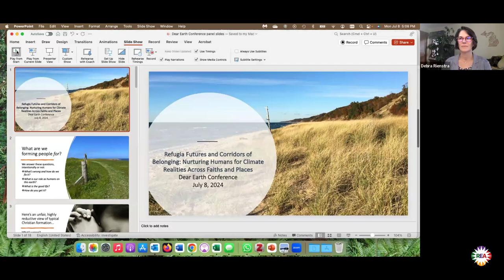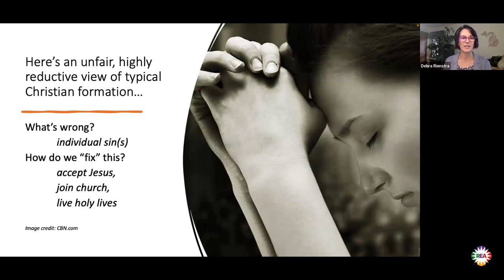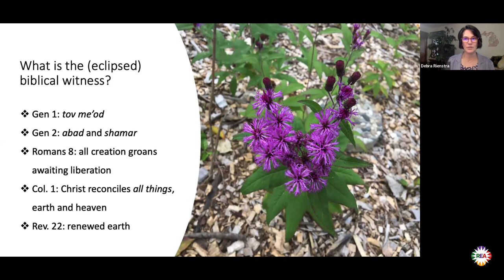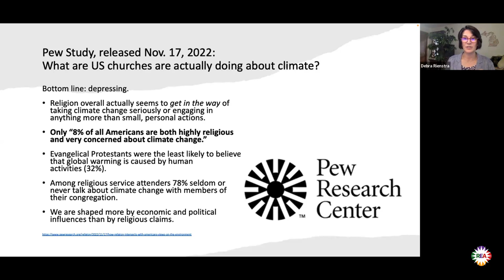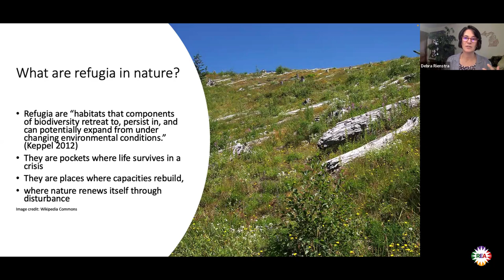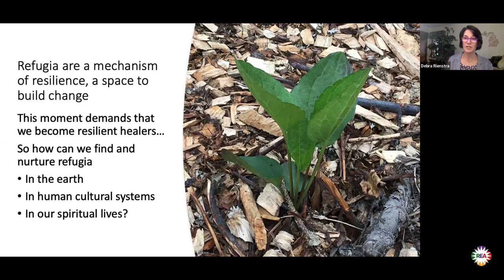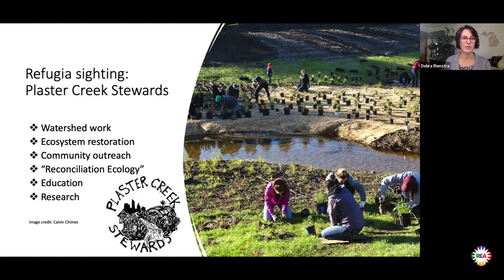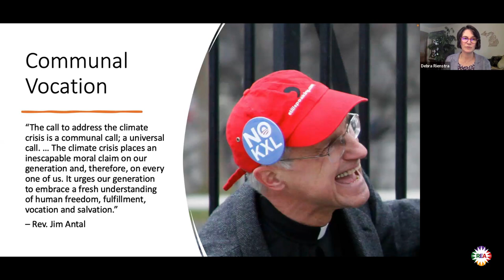REA2024 Refugia Futures and Corridors of Belonging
Refugia Futures and Corridors of Belonging: Nurturing Humans for Climate Realities Across Faiths and Places. The biological concept of refugia is used as a metaphor by Debra Rienstra to highlight the importance of local focus combined with global connection. Rienstra will moderate this panel conversation, engaging worldviews informed by Ecowomanist, Animist, and Christian perspectives.

Key Questions: How are faith communities ideally suited to foster refugia and corridors (or not)? How are we forming children/youth/adults in relation to "ancestors / something more / faith" in a climate-changed world? Specifically, beginning with each panel member’s “own” children, grandchildren, nieces and nephews: What do you want today’s children to hold as they head into the next few decades? What is the importance of building communities of belonging across faiths, places, and virtual spaces? What spiritual resources do we want future generations to have to process anxiety and grief; to find consolation and reliable hope?

Animated by Debra Reinstra (Calvin University), Daniel Foor, and Melanie Harris (Wake Forest University).

Facilitated by Wanda Stahl (Boston University School of Theology).